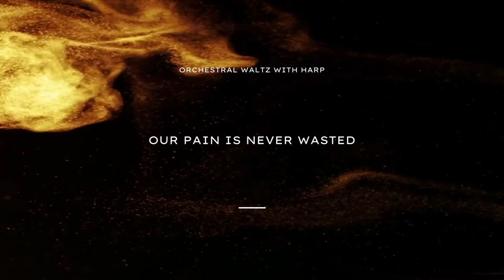Orchestral Waltz with Harp - Our Pain Is Never Wasted (Classical Music Vol. 2)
Listen to Orchestral Waltz with Harp - Our Pain Is Never Wasted (Classical Music Vol. 2) on any streaming platform

Orchestral Waltz with Harp - Our Pain Is Never Wasted (Classical Music Vol. 2) is classical music which can foster mental health and well-being. First, sad and melancholic music validates your emotions of sorrow or loneliness. It helps you feel connected to those with the same emotions. This can be very comforting. Besides, classical music helps relieve anxiety by lowering cortisol levels, blood pressure and heart rate.

Orchestral Waltz with Harp - Our Pain Is Never Wasted (Classical Music Vol. 2) is peaceful music, relaxing music, calming music, and soothing music. It can, therefore, quiet your mind, relax your muscles, and relieving your stress as stress relief music. It is effective for relaxation and stress management. It helps reduce anxiety and fight depression.

Orchestral Waltz with Harp - Our Pain Is Never Wasted (Classical Music Vol. 2) is perfect as meditation music, Zen music, or yoga music during a yoga workout or meditation session. It is useful as spa music, massage music, or healing music. You can use it as sleep music for deep sleep and a good night’s sleep. It can also be used as study music enhancing your study sessions, and concentration music allowing you to stay focused.

Orchestral Waltz with Harp - Our Pain Is Never Wasted (Classical Music Vol. 2) is originally created by Azinity Music. Azinity Music owns the copyright to these original music works.

All our music licences are Creative Commons Attribution 4.0 International Public Licences (CC BY 4.0) as stipulated You are free to copy, redistribute in any medium or format, remix, transform, and build upon our music for personal and commercial use. But you must give credit by following the attribution instructions below, and indicate if changes were made to Orchestral Waltz with Harp - Our Pain Is Never Wasted (Classical Music Vol. 2).

Attribution Instructions:
1. Copy and paste the full text and links below in the description of your work
2. Link “the music” to this YouTube music video.